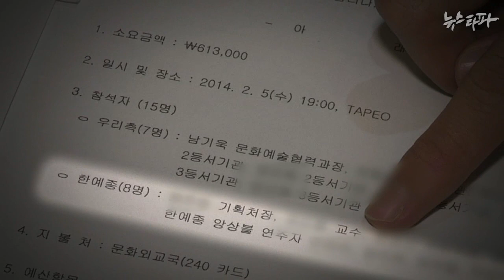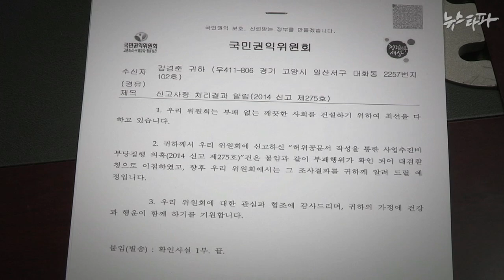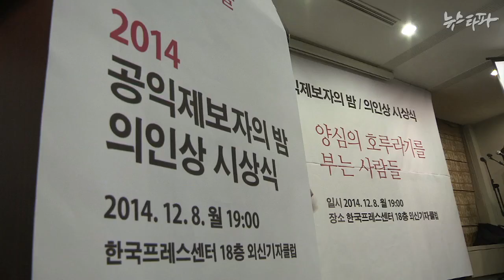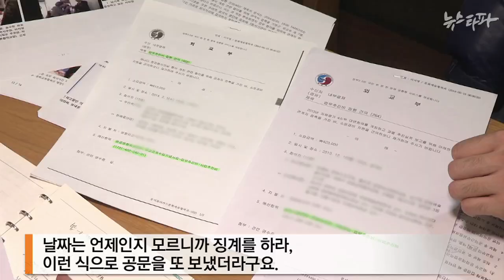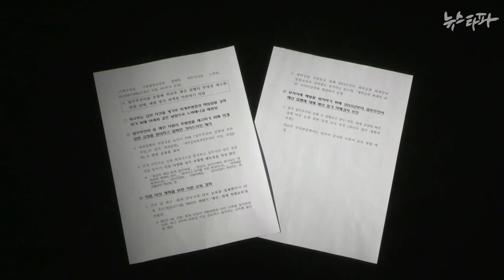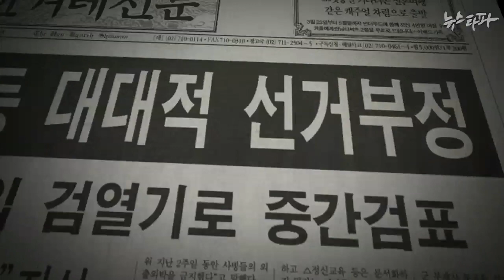뉴스타파 - 외교부 바꾼 23살 내부고발자…”외로운 싸움 아니었다”(2014.12.26)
외교부 공무원들이 밥값을 업무추진비로 허위청구하는 수법으로 3년 동안 천4백여만 원을 유용한 사실이 사회복무요원 김경준 씨의 내부고발을 통해 알려졌습니다. 외교부로부터 재발 방지 약속을 받아내기까지 김 씨 뿐만 아니라 여러 사람들의 노력이 있었습니다.